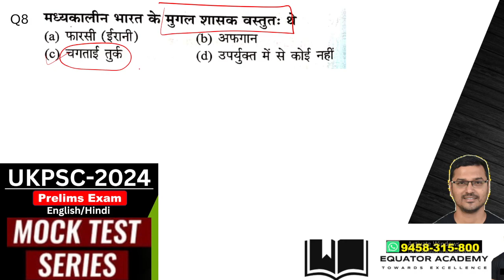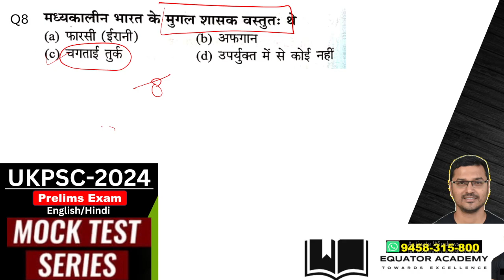UKPSC Upper Prelims-2024 | Main-cum-Prelims Topic | History MCQ | 3 April 2024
Downlaod our App:-  Equator Academy

Equator Academy
Indira Nagar Colony, Near SBI Bank.
Dehradun, Uttarakahnd

logging officer